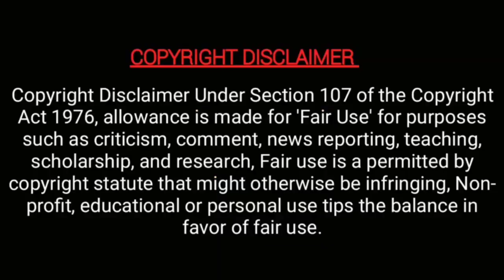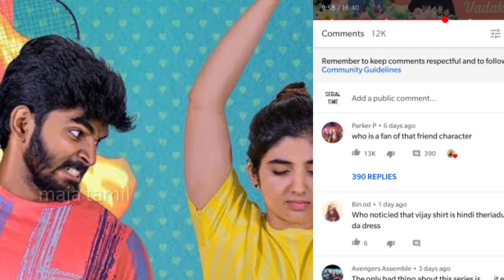லாக்டவுன் காதல் நண்பன் யார் தெரியுமா? | did you know about lockdown kadhal Jaiseelan | maja tamil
Lockdown Kadhal is a famous tamil web series. Which is telecasting in Eruma saani channel. Jaiseelan acting as friend role in that web series. Already three episodes are released. Fans are waiting for episode 4. In this video we are going to see about the jaiseelan biography.